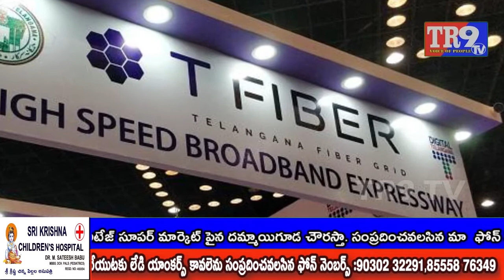TRS పార్టీని మళ్ళీ ఎందుకు గెలిపించాలి....? || TR9 TV